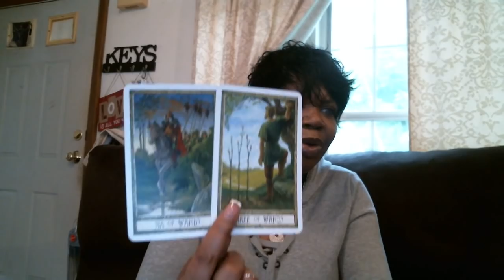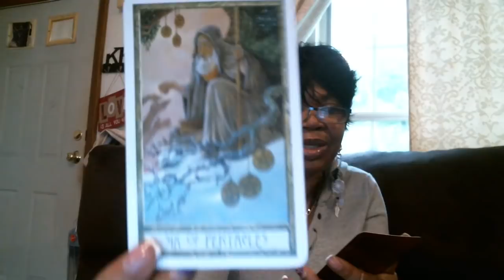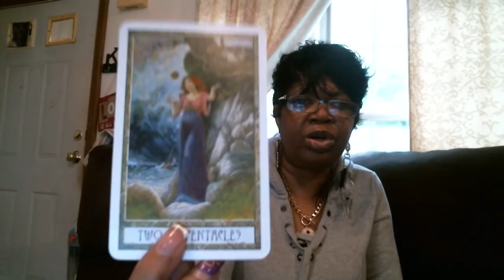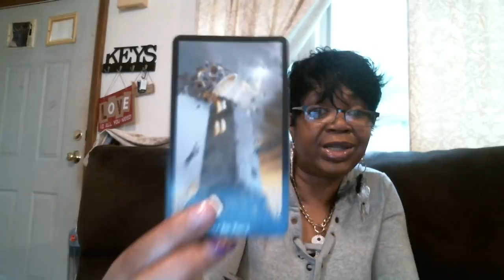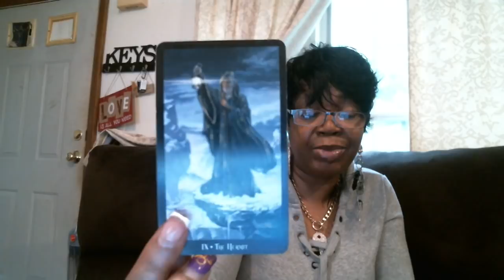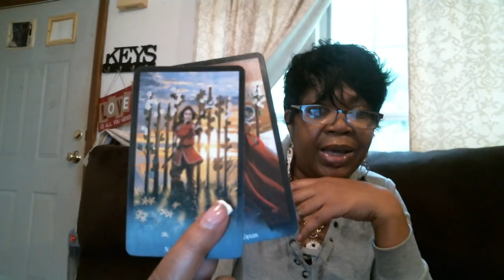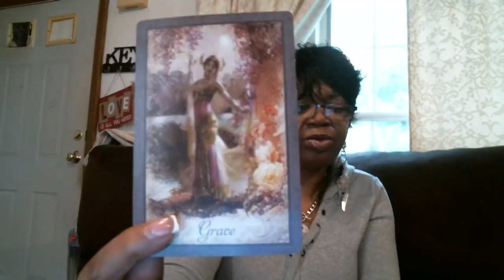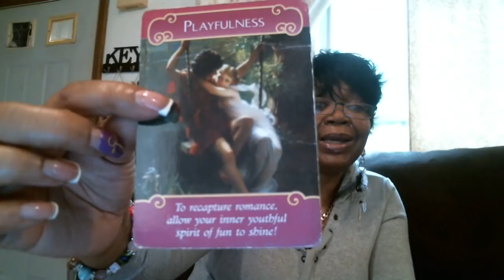AQUARIUS JUNE 2018 MONTHLY GENERAL INTUITIVE LOVE READING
*SKYPE: sandy.brown125

at my personal email or phone number